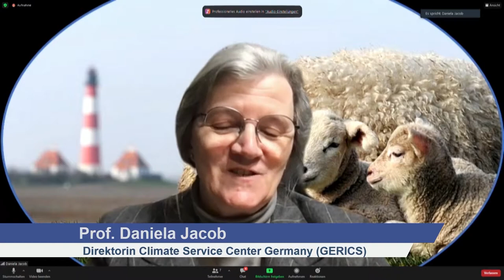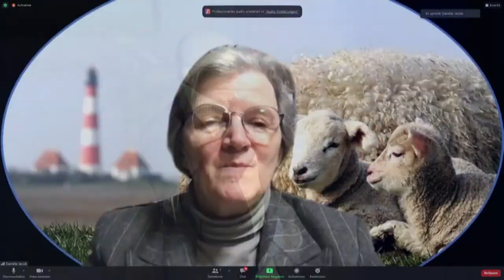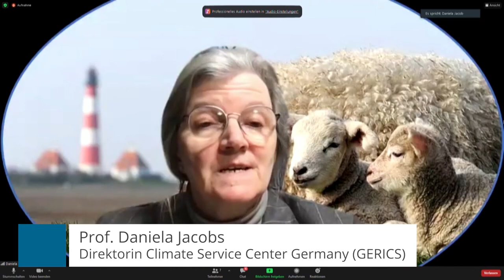Prof. Daniela Jacob, Climate Service Center Germany (GERICS): Licht an für unsere Ozeane!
Talk mit Prof. Daniela Jacob, Direktorin Climate Service Center Germany (GERICS) und Deutsche Gesellschaft für Meeresforschung

Live-Show aus der Hamburger HafenCity: Licht an für unsere Ozeane!
Faszinierende Lichtinstallation in der Hamburger Speicherstadt zur Unterstützung der UN-Dekade der Ozeanforschung für nachhaltige Entwicklung der Vereinten Nationen mit einer Schaltung nach Frankreich zu Boris Herrmann. Der Profisegler und Botschafter der Deutschen Meeresstiftung blickt nicht nur auf eine erfolgreiche Teilnahme an der härtesten Segelregatta der Welt, er hat an Bord seiner „Seaexplorer“ auch wichtige Daten für die Klima- und Ozeanforschung gesammelt.

Veranstalter: Deutsche Meeresstiftung, Deutsche Gesellschaft für Ozeanforschung und die Stiftung Planetarium Berlin.

Mit Unterstützung von Postcode Lotterie, Miniatur Wunderland Hamburg, Hamburger Hafen und Logistik AG, Int. OCEAN FILM TOUR, Delius Klasing Verlag, Coral Sea Foundation, EventPlanung nord, Vision Tools